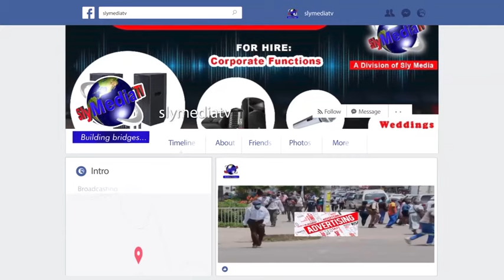Murume Akanditiza Akaenda Harare